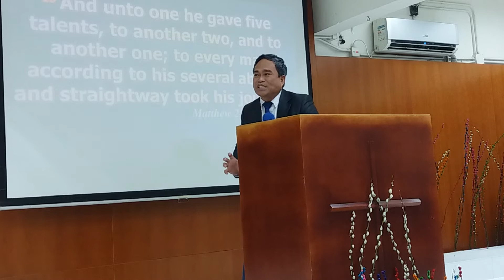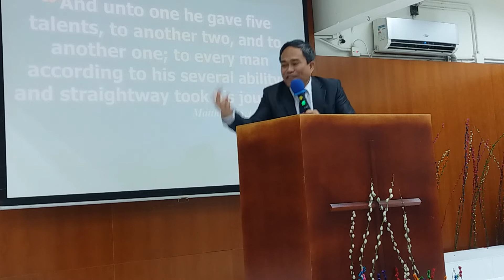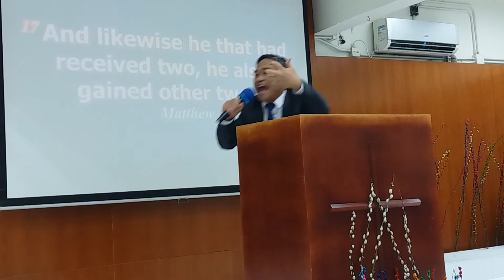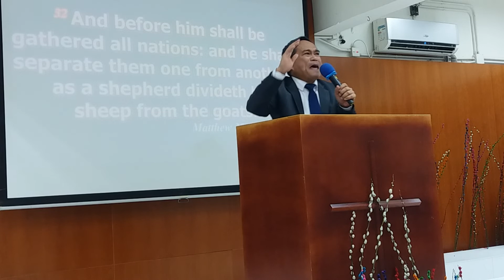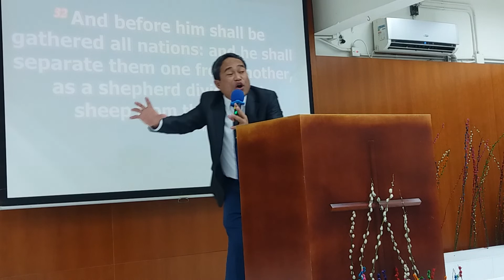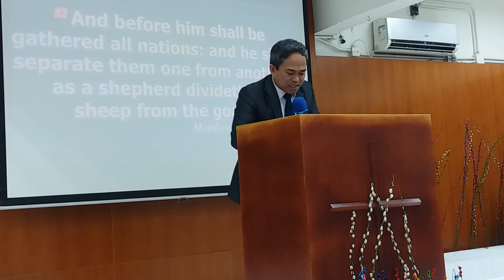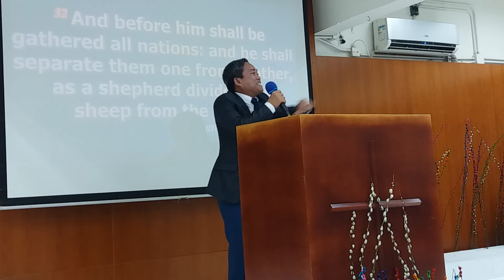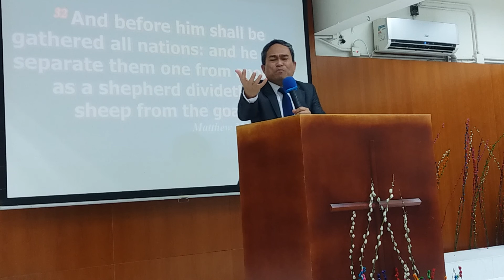A TIME FOR EVERYTHING P1 By Ptr. Nilo Plaza